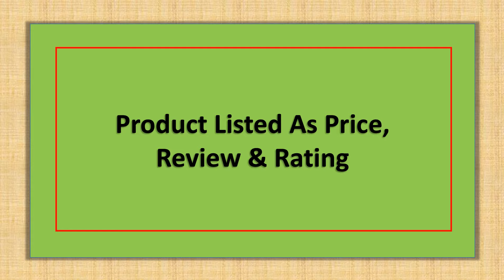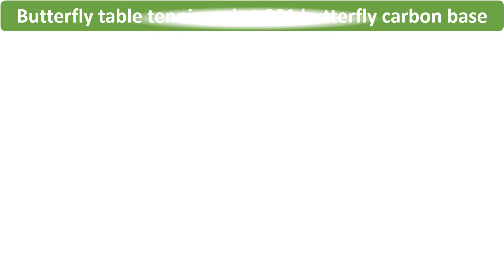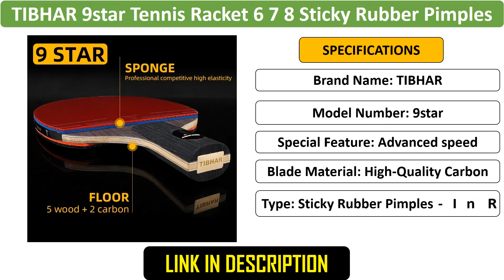Top 3 Best Table Tennis Rackets 2024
Check out the list of

3. DHS Hurricane 301 (H301) Table Tennis Blade (for China T.T. Team) Arylate Carbon ALC Racket Ping Pong Bat Paddle

2. Sale！Butterfly table tennis racket 801 butterfly carbon base plate 8-series horizontal racket, straight racket, single racket

1. TIBHAR 9star Table Tennis Racket 6 7 8 Sticky Rubber Pimples-in Ping Pong Rackets Hight Quality Blade Original TIBHAR Racket Bat